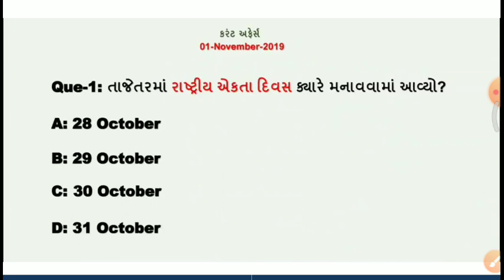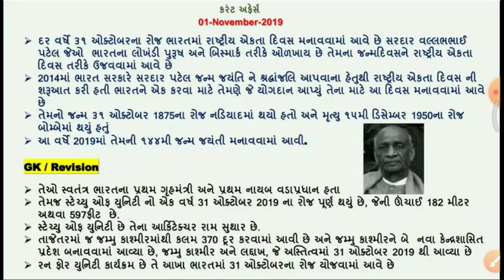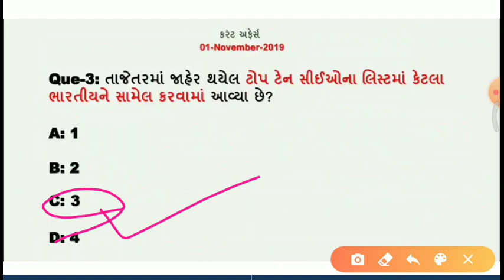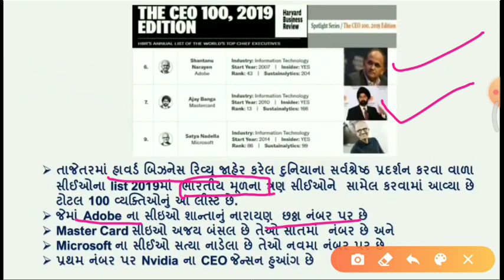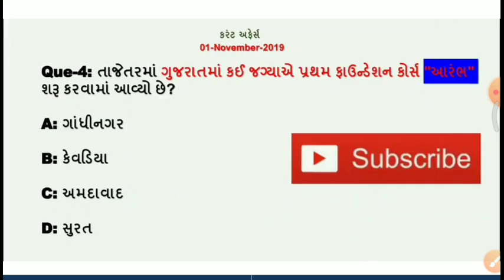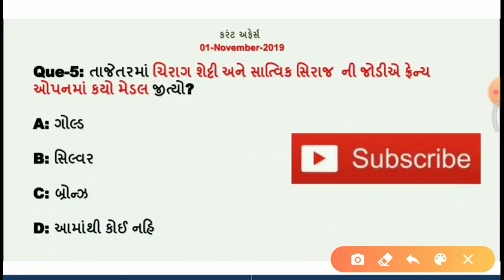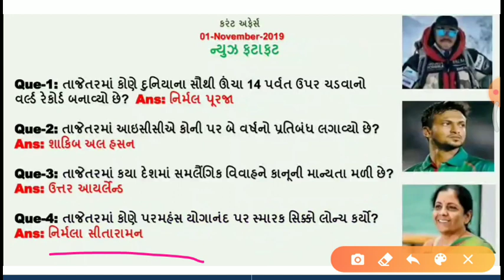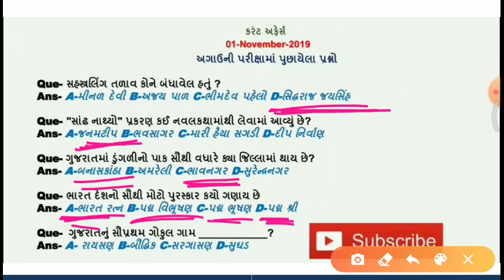Today's important Current affairs in Gujarati| 1 NOVEMBER | by Kishan Rathod| important Gk questions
નમસ્તે મિત્રો

તાજેતરમાં ગુજરાતમાં કઈ જગ્યાએ પ્રથમ ફાઉન્ડેશન કોર્સ "આરંભ" શરૂ કરવામાં આવ્યો છે?

તાજેતરમાં રાષ્ટ્રીય એકતા દિવસ ક્યારે મનાવવામાં આવ્યો?

તાજેતરમાં કોણે પરમહંસ યોગાનંદ પર સ્મારક સિક્કો લોન્ચ કર્યો?

ભારત દેશનો સૌથી મોટો પુરસ્કાર કયો ગણાય છે